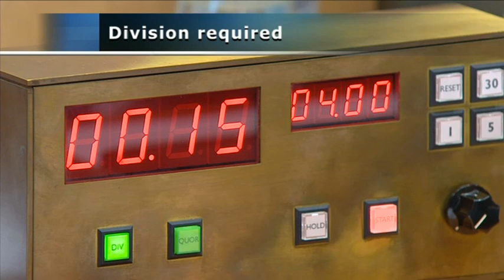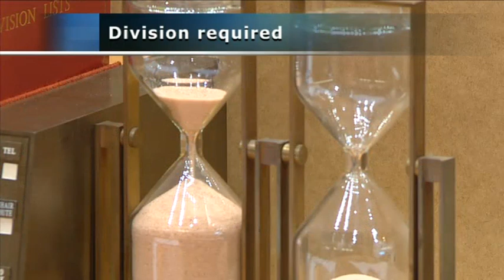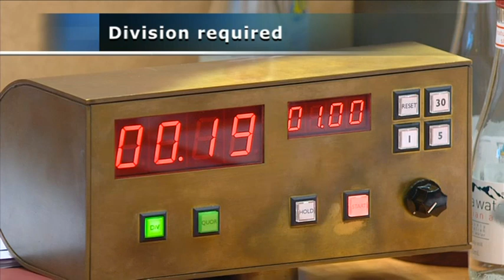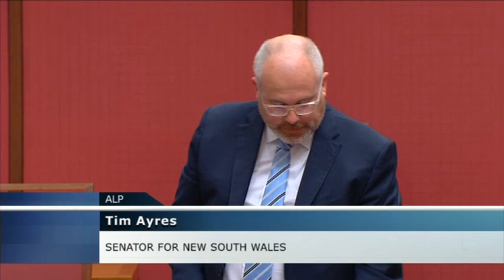Senate Sitting - 18 October 2021